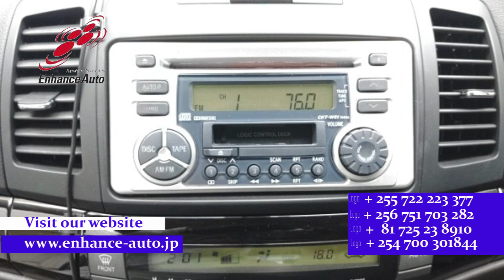2002/4 TOYOTA ALLION A18 S PACKAGE 289318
2002/4 TOYOTA ALLION A18 S PACKAGE Petrol 1800cc 47000km SEDAN / ALLOY / FOG LIGHT / CD AUDIO SOUND SYSTEM / REMOTE KEY